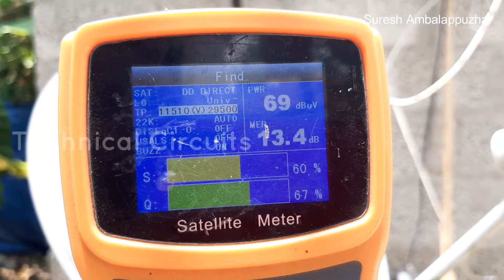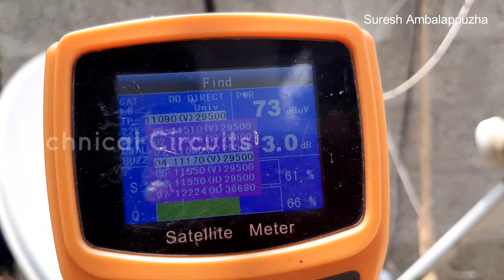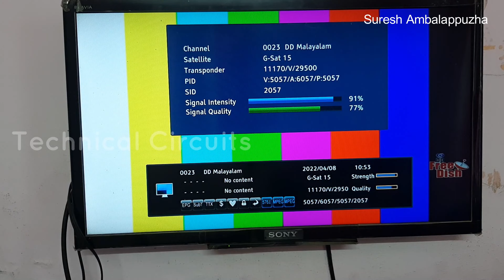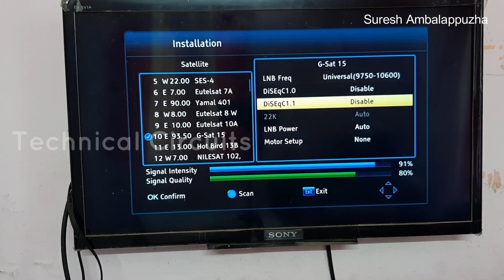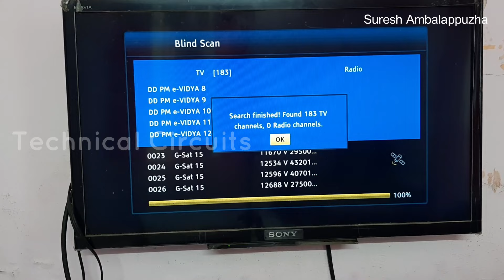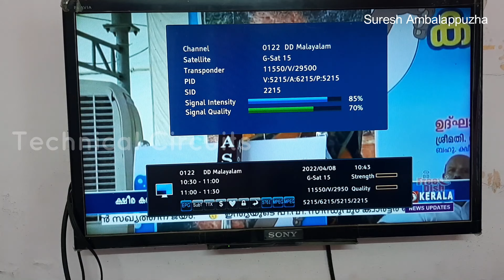DD Free Dish 93.5E Gsat15 Ku band Satellite DD Malayalam TP Changed